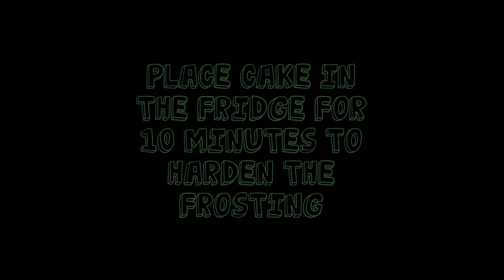Dinosaur Cake with Surprise Centre | CupcakeGirl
Watch how to make this adorable dinosaur cake, with a hidden centre!